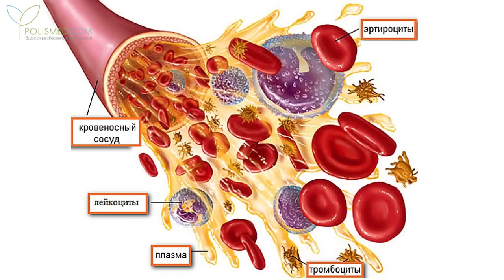Как отличить красную волчанку от псориаза, экземы, склеродермии, лишая и крапивницы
Оглавление:
1. 0:05 Анализы и обследования при красной волчанке.
2. 4:34 Псориаз, экзема и красная волчанка.
3. 6:35 Склеродермия и красная волчанка.
4. 7:40 Лишай и красная волчанка.
5. 8:37 Крапивница и красная волчанка.

Ведущий: Ирина Лисицына
Практикующий дерматовенеролог: Макарчук Вячеслав Васильевич

Информация справочная. Необходимо проконсультироваться со специалистом

Диагностика красной волчанки затруднена из-за полисимптомности заболевания. Поэтому не всегда удается на ранних стадиях выявить болезнь. На основании каких анализов и исследований ставится диагноз красная волчанка?

Симптомы красной волчанки схожи с клиникой псориаза и экземы. Как в данном случае правильно поставить диагноз?

Как отличить красную волчанку от склеродермии?

Пятна при красном плоском лишае похожи на пятна, которые образуются при красной волчанке?

При крапивнице, как и при волчанке, больного также беспокоят боли в суставах. Кроме того, оба заболевания протекают с сыпью. Как их дифференцировать?